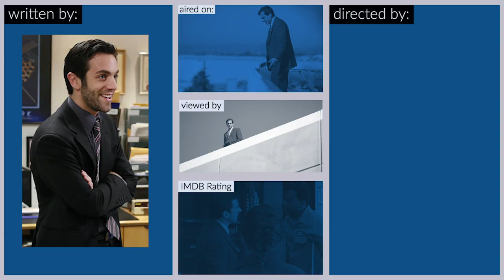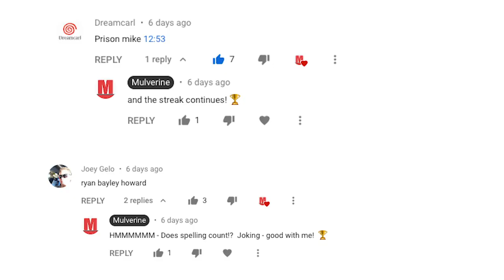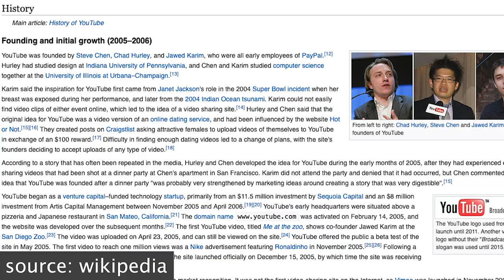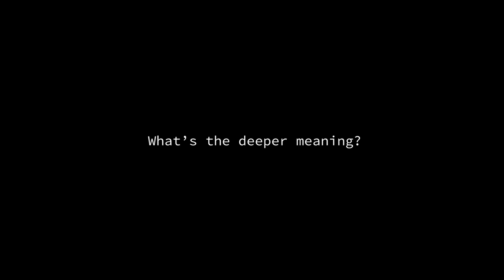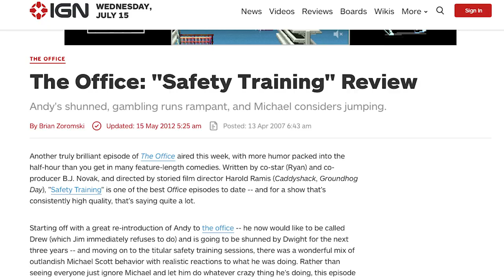Exploring Safety Training - Office Field Guide - S3E19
TheOffice is one of the greatest shows of the 2000s! I’m reviewing every episode with some background, trivia, the deeper meaning, and more. Today, we're looking at the Safety Training episode.

The Safety Training episode bonkers. Between "Dwight you ignorant slut!", Depression, watermelons, trampolines, training and so much more! The deeper meaning here is all about belonging.

Written by B.J. Novak
Directed by Harold Ramis